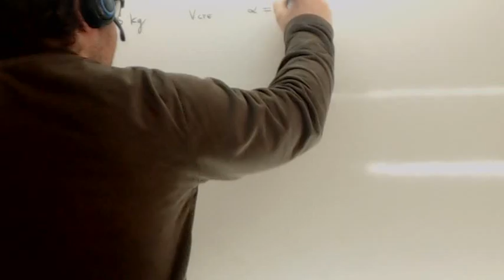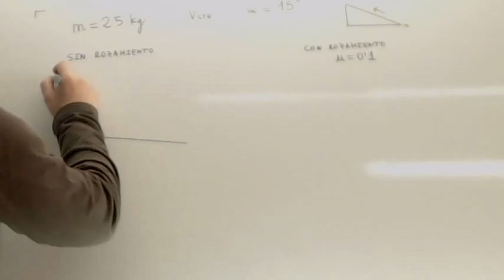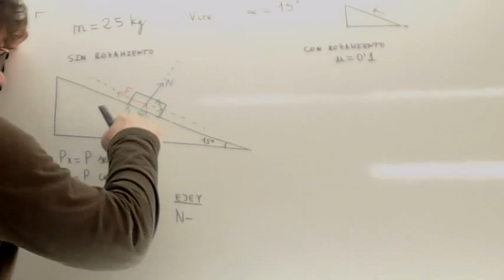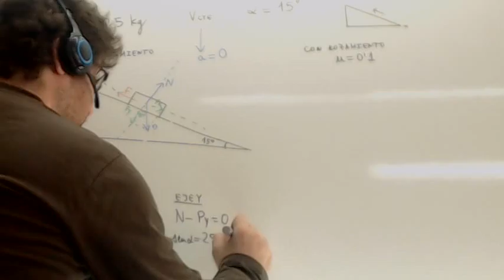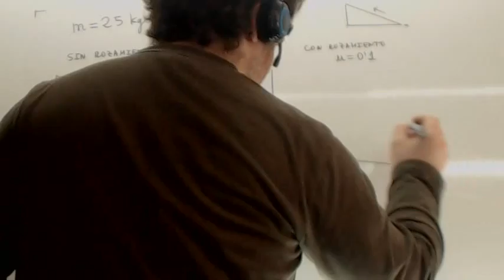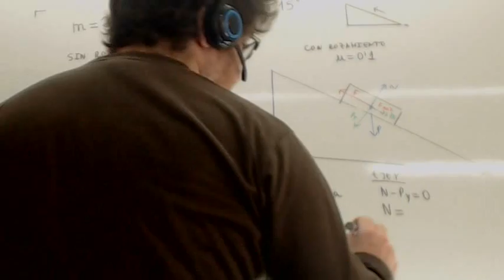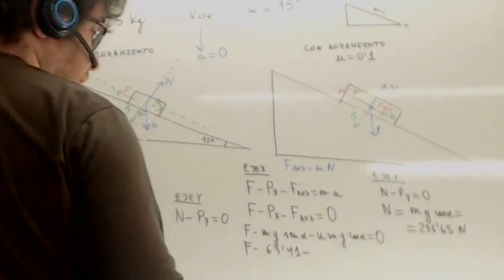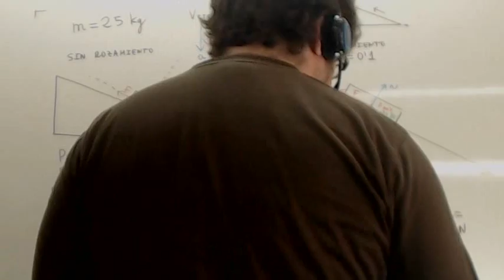Plano inclinado Usero